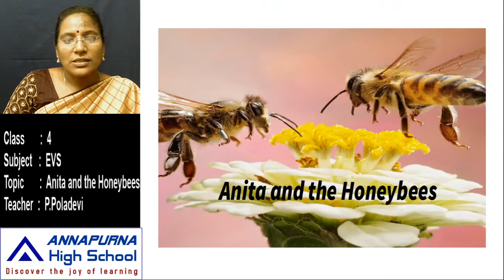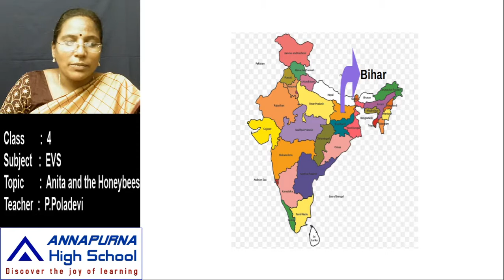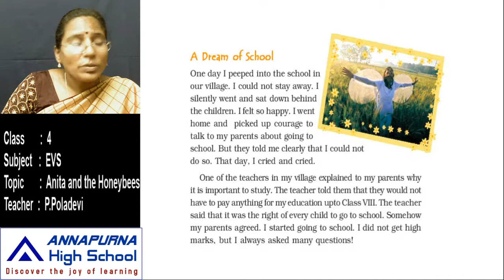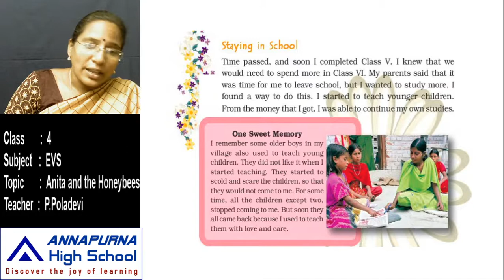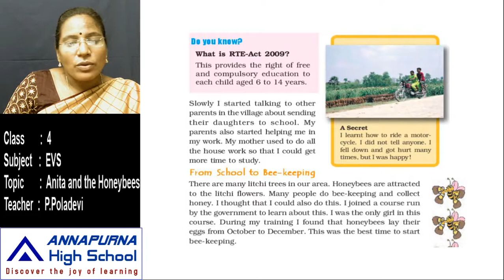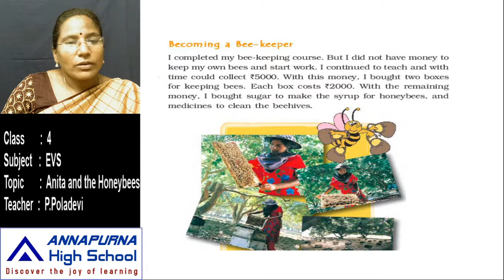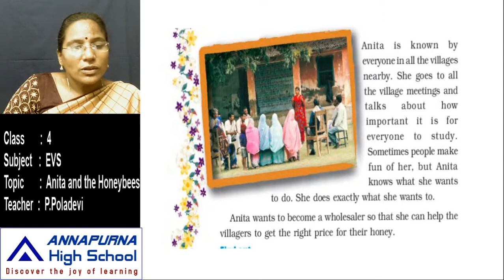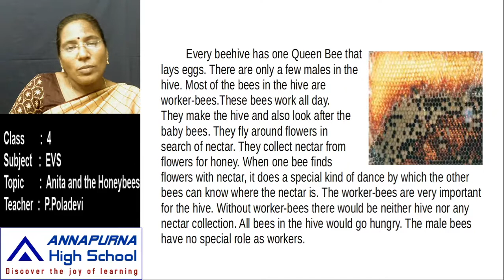4th EVS 5 1